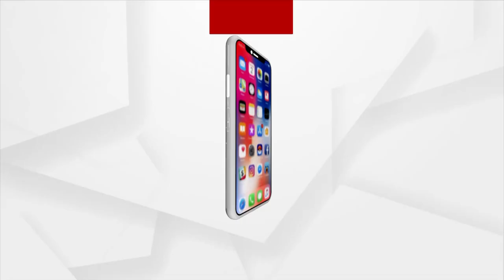Nushrratt Bharuccha With Friends Spotted Outside Restaurant in Bandra, Mumbai